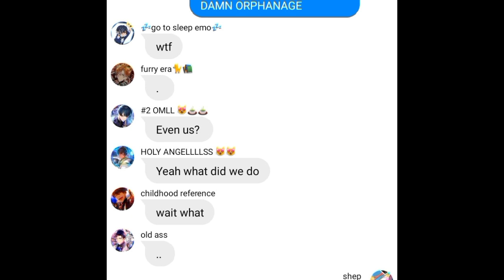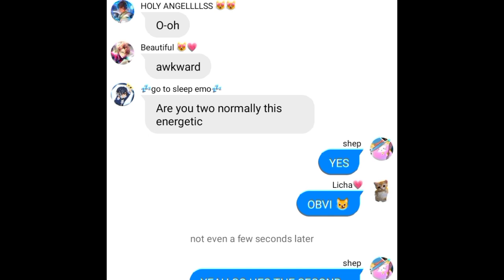Obey me text:obey me skit???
ctto:f3lix